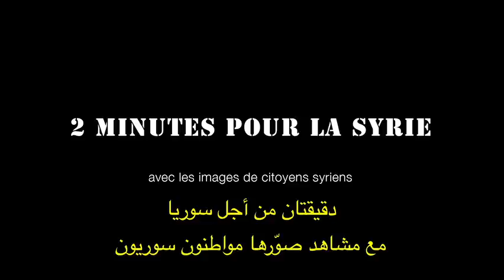دقيقتان من أجل سوريا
ياحبذا لو حطت حمامة السلامة مجدداً في سوريا ومعها غصن الزيتون